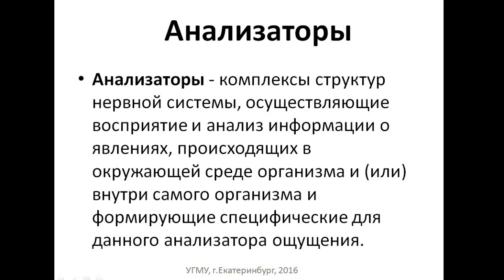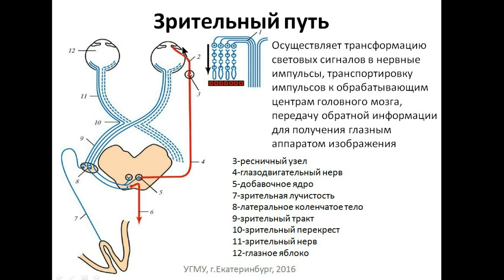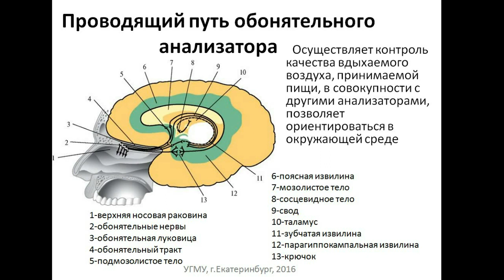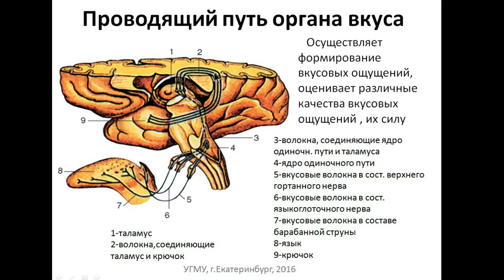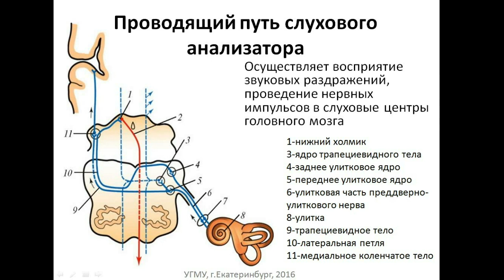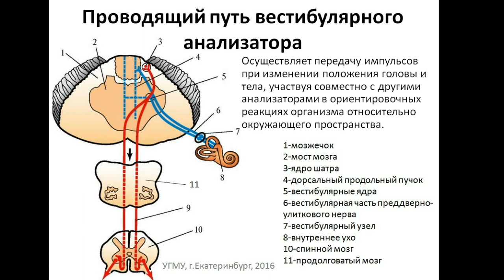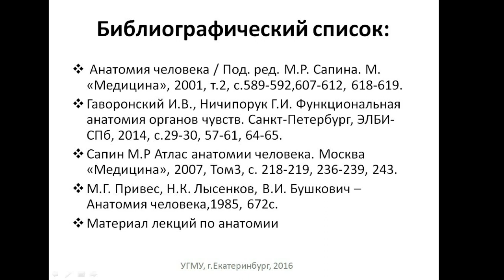Проводящие пути анализаторов